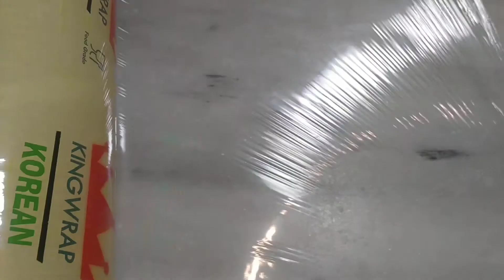لانشون الفراخ في البيت بدون بيض زي الجاهز وأحلى كمان😋👌مروة مصطفى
1/2 كيلو صدور فراخ/ كوب ماء مثلج/ 1/2 كوب نشا او دقيق/ 1/4 كوب زيت نباتي/ ملعقة صغيرة بيكنج بودر/ التوابل:[ملعقة صغيرة ثوم بودرة - ملعقة صغيرة ملح - ملعقة صغيره بابريكا]/ 1/4 ملعقة صغيرة من الفلفل الاسود/ مكعب مرقة دجاج